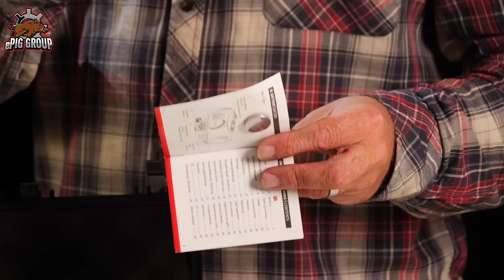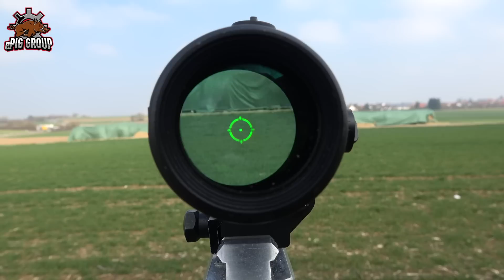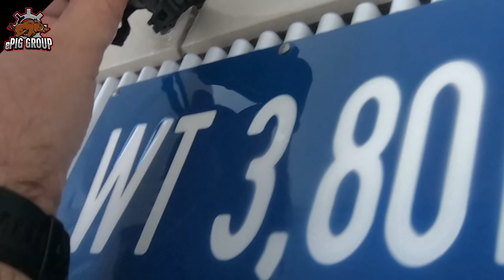Holosun HE530G GR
Reguläre Tube-Visiere zu groß? Open-Sights zu empfindlich? Micro-Red Dots zu klein? Man kann es nicht allen recht machen - oder vielleicht doch? Das Holosun HE530G jedenfalls vereint viele Eigenschaften aller anderen Bauarten und ist dabei noch gebaut wie ein Panzer. Wir haben es für Euch getestet. Richtig getestet :)